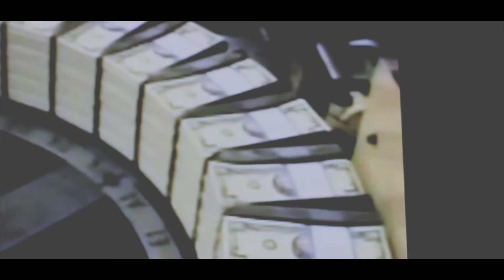Marc The Protégé | PRIDE | Prod. by BeatsInMyBackpack & DJ Grim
PRIDE
Directed by Quite Frankly
Third song release from artist Marc The Protégé off the soon to be released album, "Scribbles Upon A Canvas". Film/Music Video

Recorded/Mixed & Mastered by DJ Grim of Full Scale Media Studios
Gear by Ancient Savages of RAQS Supply Company (not the homeless clothes haha)
Produced by BeatsInMyBackpack & DJ Grim